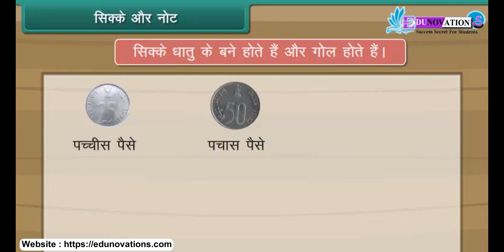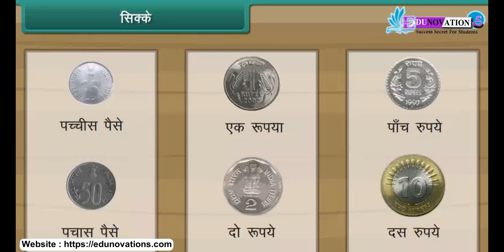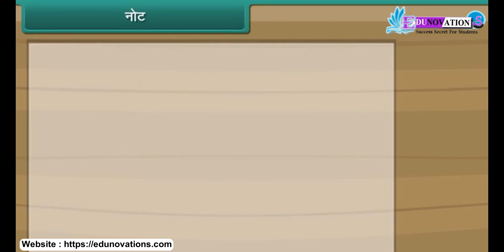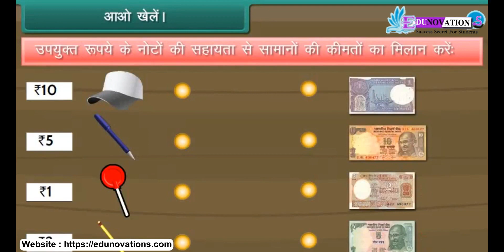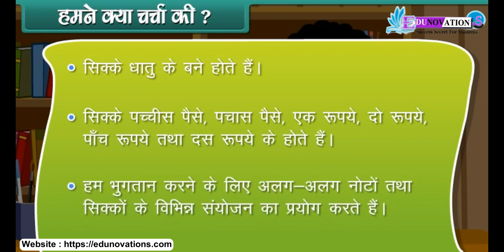धन | dhan | Money in Hindi | NCERT Class 1 Math | CBSE | kaksha 1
"NCERT Class 1 Math: Understanding Money in Hindi | Financial Basics for Kids"

नमस्ते (Namaste) and welcome to our educational channel! In this informative NCERT Class 1 Math video, we will introduce the concept of money in Hindi, providing a foundational understanding of financial basics for young learners. This video is thoughtfully designed to make money management accessible and fun for kids.

In this video, children will learn about coins, currency notes, and the value of money through interactive examples and engaging visuals, all explained in Hindi. We'll empower kids with the knowledge they need to navigate the world of finances confidently.

Whether you're a parent eager to teach your child about money or an educator seeking effective teaching resources, this video is an invaluable tool for financial education.

 OR

OR